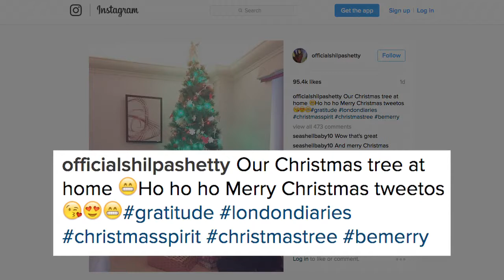Bollywood's Christmas celebrations | Check here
Christmas is round the corner and seems like the celebrations are in full swing and yes celebrities are no less in spreading the joy of the festival.